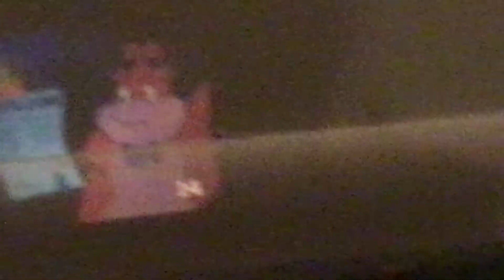Teddy Ruxpin Picture Show - Big Little Wooly (Part 2)